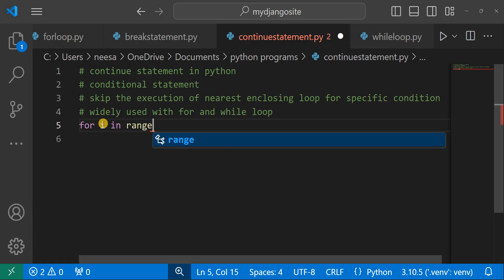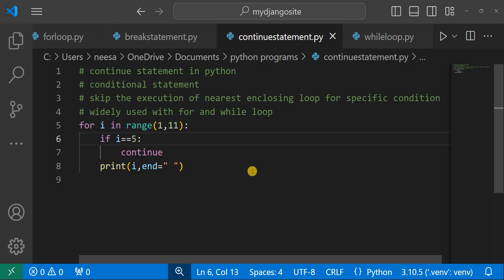Python Continue Statement Just in 1 Minute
🚀 Dive into Python programming with our quick and concise tutorial on the "continue" statement! In just 60 seconds, you'll learn how to skip iterations in loops like a pro. Perfect for beginners and seasoned coders looking to brush up on their skills. 🐍💡

TECHLEARNERS BY NEERAJ SAXENA